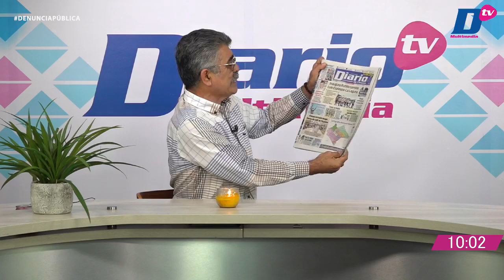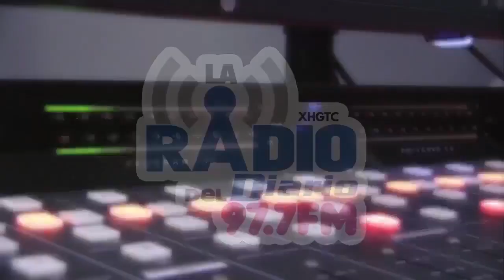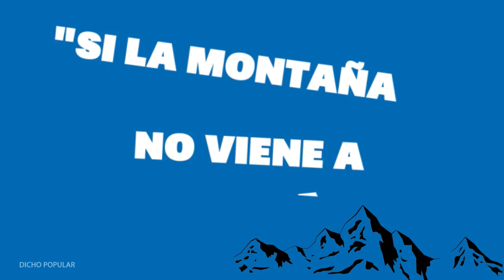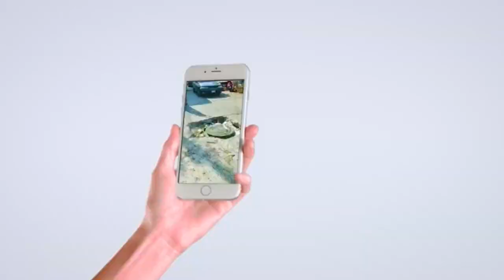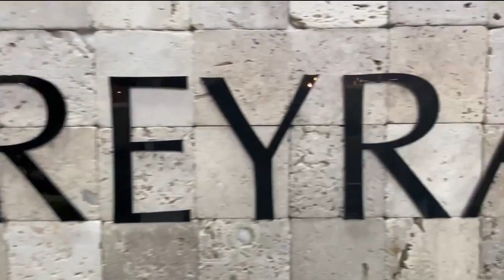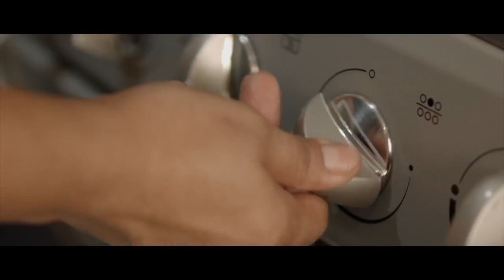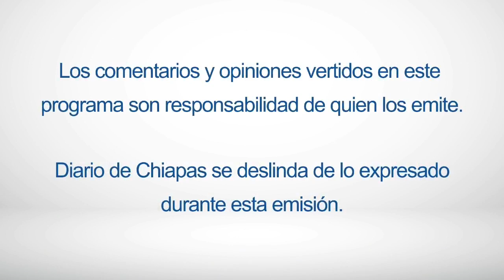En Vivo | Denuncia Pública | 6 de marzo de 2023